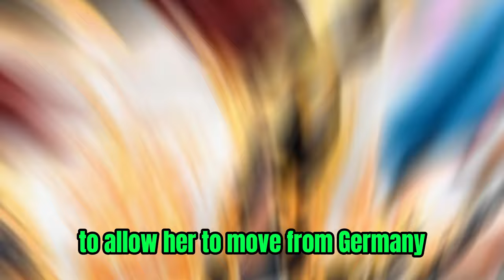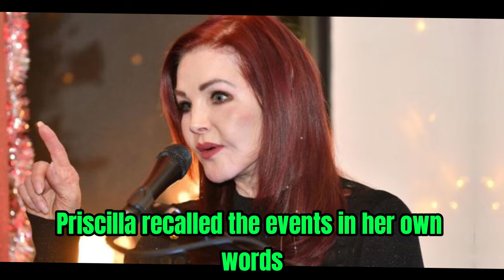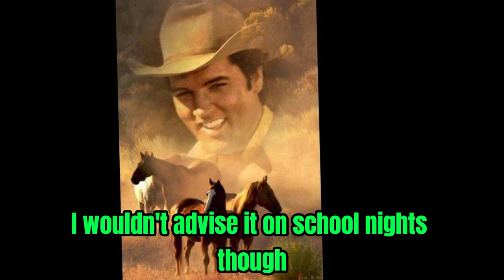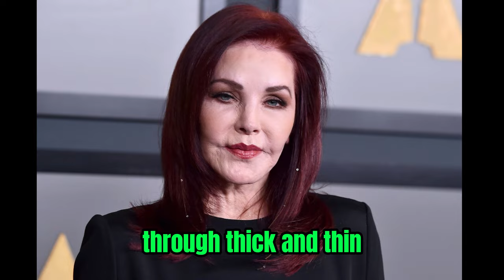Elvis Presley 'gave Priscilla Presley pills' after moving her to a new country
ELVIS PRESLEY convinced Priscilla Presley's parents to allow her to move from Germany to the USA to live with him in Graceland. But once she did, everything changed. They started using sleeping pills together. But he would not sleep with her, as he thought it was "sacred".